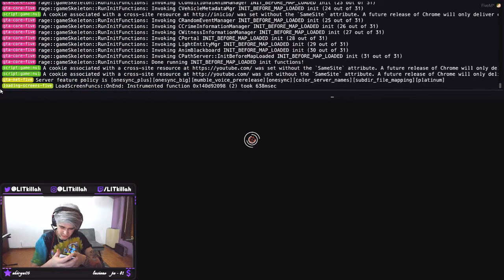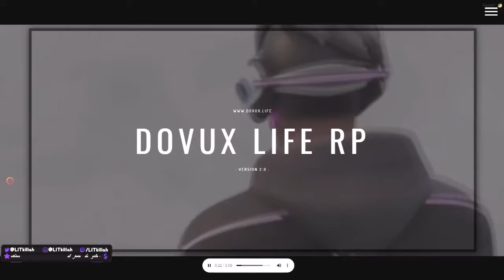REENCUENTRO CON BALLAS LIT KILLAH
REENCUENTRO CON BALLAS GANG ESTA ES EL NUMERO 2 PARTE 1DE2 DE LO QUE VA DE LA BANDA